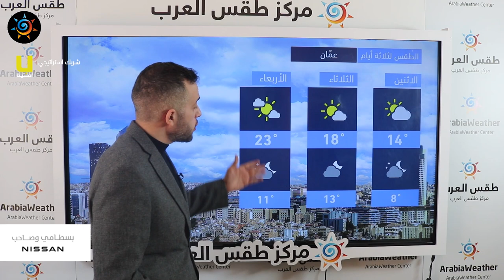طقس العرب - الأردن | النشرة الجوية الرئيسية | الأحد 7-3-2021